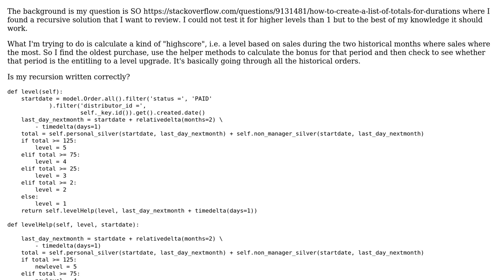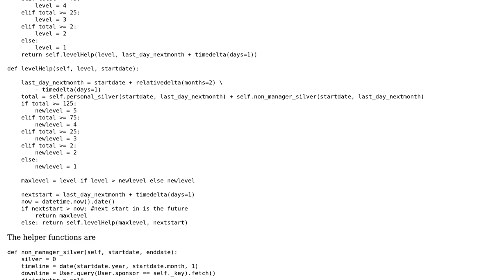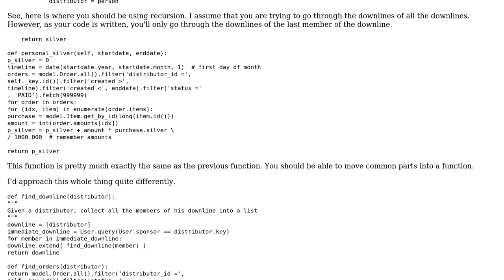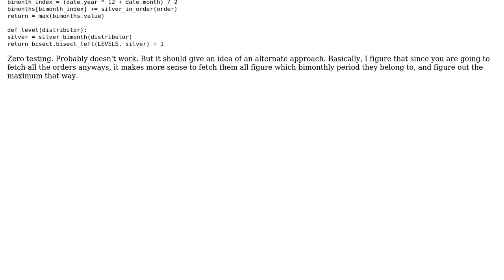Code Review: Calculate highscores based on sales data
With thanks & praise to God, and with thanks to the many people who have made this project possible! | Content (except music & images) licensed under CC BY-SA | Music | Images & others | With thanks to user Winston Ewert user Niklas Rosencrantz and the Stack Exchange Network Trademarks are property of their respective owners. You are responsible for your own actions.